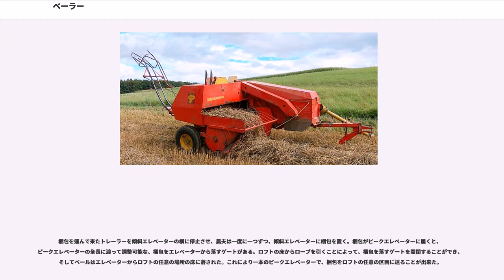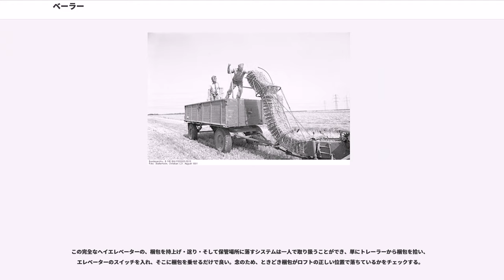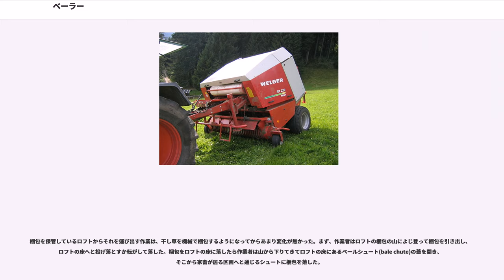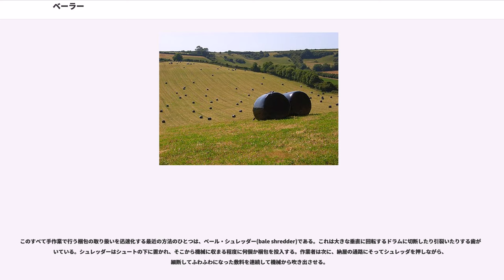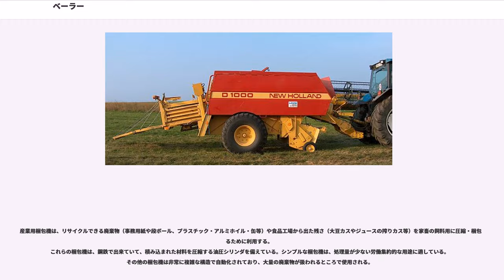ベーラー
ベーラー(Baler)は農業機械の一種で、刈取って寄せ集めた干し草や藁のような作物を圧縮して梱包し、トワイン(twine)で結束するために使う梱包機械である。

成型する梱包の形状と大きさによって、いくつかの異なったタイプのベーラーが使用される。一般的にベーラーはトラクターに牽引されてそのPTOの動力によって稼動するが、エンジンを搭載した自走ベーラーも存在する。

また、資源リサイクル施設等に設置された産業用梱包機もベーラーと呼ばれる。梱包機は主としてプラスチックや紙、ダンボールを圧縮梱包してリサイクル施設に輸送するために使う。

最もよく使われるタイプのベーラーは、円柱状に成型された梱包を作るロールベーラーである。干し草はベーラーの内部で、ゴムベルトかローラー、またはそれらを組み合せた機構によって単純に巻き上げられる。

ロールベーラーを牽引するトラクタはレーキによって集草されたウインドロー(集草列)をまたぐように走行し、中央部だけ密度が高い樽型のベールが出来るのを防ぐためにトラクタのトレッドの範囲内でウインドローの上を蛇行するように走行する。

多数のタインが取りつけられたピックアップがウインドローを拾い上げて、干し草の圧縮・成型を行うチャンバーへと送りこむ。機種によってはピックアップの後方に並べられたカッティングナイフで切断されてからチャンバーへと干し草を送りこむ。

ベールが決められた大きさになったとき、自動又は手動操作でベールを縛るようにトワインかネットが外周に巻きつけられるが、結束はされない。そしてベーラーの後部が上に開き、ベールが放出される。トワインやネットを繰り出す際には、トラクタを完全に停車させ、ピックアップからの干し草の供給を中断する必要がある。藁や完全に乾燥した干し草のベールはこれで完成であるが、もしベールをサイレージにするなら、別の機械で気密性のあるラップフィルムを巻きつけてラッピングする。

可変径タイプのベーラーは外径が48から72インチ(約120から180cm)かそれ以上、幅60インチ(150cm)のベールを成型する。ベールは大きさ、干し草の種類、および乾燥度合によって、1100ポンド(500kg)から2200ポンド(1000kg)の重量がある。

初期のロールベーラーはロトベーラー(Roto Baler)としてエリスシャルマース()によって販売された。ベールのサイズは直径およそ16インチ(41cm)で幅は48インチ(120cm)だった。最初のロールベーラーの概念はUmmo Luebbensによって1910年代初期にすでに考案されていた。エリスシャルマースの円柱状にベールを梱包する機械は、1947年に発表され、1960年に販売中止されるまでの間、当時長方形のベールが最も一般的であったところにロールベーラを販売することにおいて先駆者だった。

近代的なロールベーラーは1972年にフェルメール社(Vermeer Company)によって設計された。(フェルメール社は、2007年現在、ロールベーラを生産し続けている。)

日本のメーカーは、農家の規模に合せて、ロールの外径が120cm以上の大型タイプ、100cm前後の中型タイプ、そして外径50cmのミニ・タイプの三つのクラスのロールベーラーを販売している。また、水田での稲ワラ収集を可能にするため、クローラを備えた自走式のロールベーラーも生産している。最近では、細断されたデントコーンをホッパで直接受け、そのままロールに成型する専用のロールベーラーも登場した。

酪農等の200頭以上の牛を飼う現代の大規模農業において、1トンかそれ以上のロールベールは検討に値する。しかしながら、ロールベールは斜面を転がったりするため、特別な運搬方法や荷役機械を必要とする。

日本において一般的なロールの取扱い方法はフロントローダーの先端に取り付けるベールグラブやベールハンドラであるが、
海外でロールの取り扱いに最も重要なツールとされるものは、ベール用の
スピアー
か
スパイク
で、トラクタの3点リンクかスキッドステアローダの前部、小型トラックの荷台後部等にも取りつけられ、4輪バギーで牽引するスピアーも存在する。それらは、ロールベールのだいたい中央に突き刺し、持ち上げて別の場所に運搬する。目的地に着いたら、ロールは地面に置かれ、スピアーは引き抜かれる。スピアーを慎重に中央に突刺すことは、ロールが運搬中にくるりと回って地面に接触し、不意の事故が発生するのを防止するために重要である。

また、ロールを持...